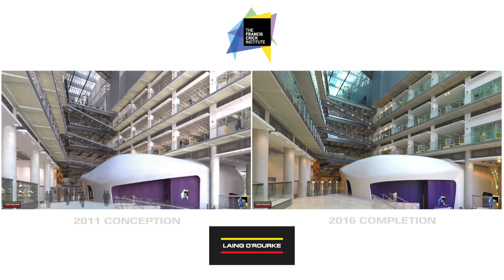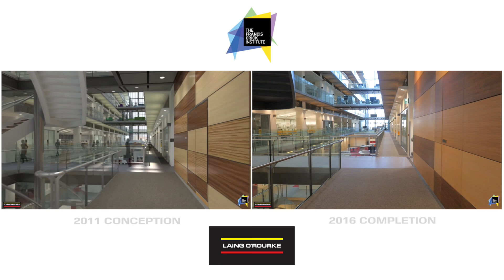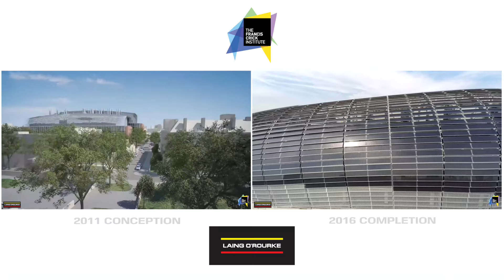Francis Crick Fly Through